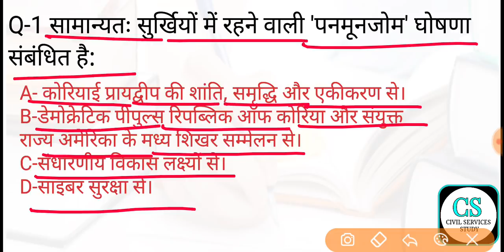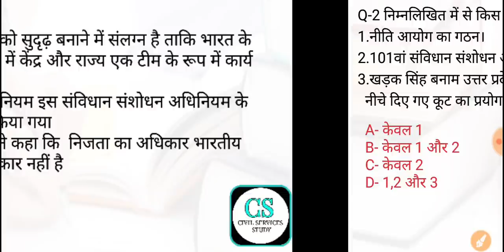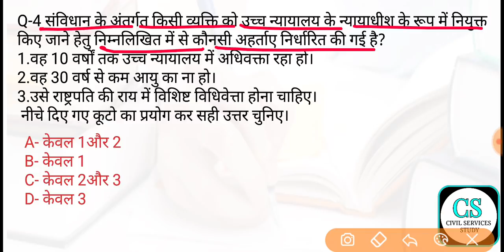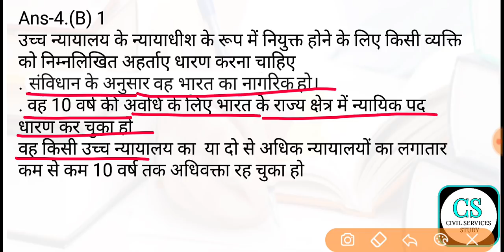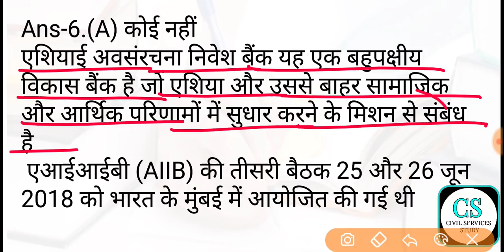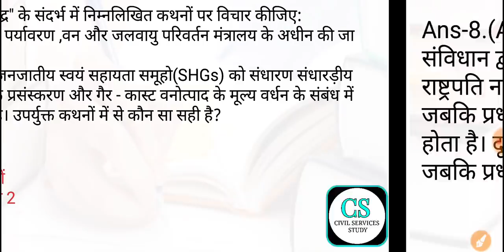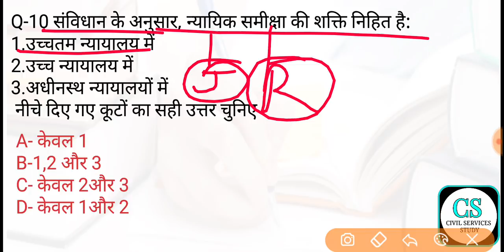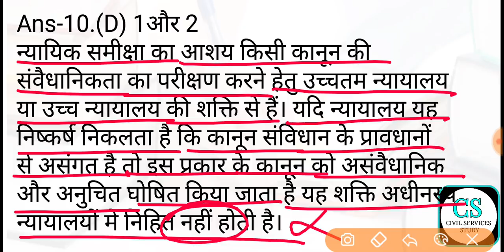UPSC CS Prelims Test Series 2019 Test-63 Polity/भारतीय राजव्यवस्था